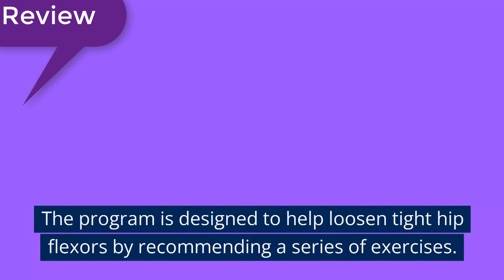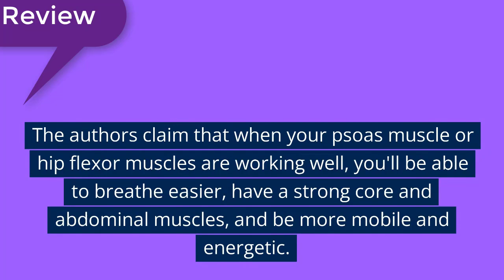Unlock Your Hip Flexors Review 2023 || Unlock Your Hip Flexors Rick Kaselj's Program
Unlock your hip flexors is a program that contains ten exercises. The authors designed the exercise technique to help you strengthen your psoas muscle, stiff hips, unlock your hip flexor, and loosen your tight hip flexors or tight psoas muscles, etc.